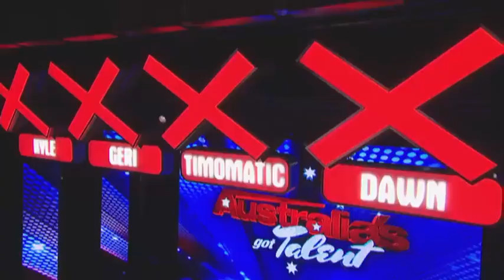Australia's Got Talent 2013 | Auditions | Scott Carnes Audition Performance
Learn To Sing Like a PRO! (Anyone Can)

Scott Carnes sends the judging panel into a frenzy with his uninhibited dance moves.